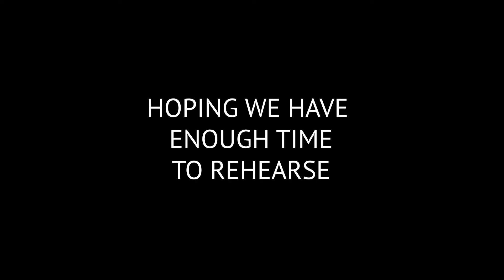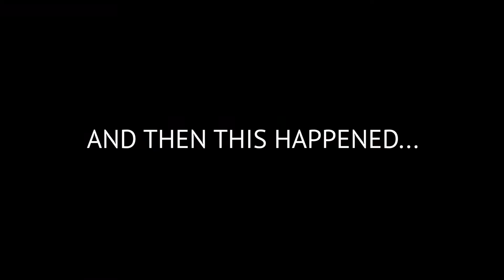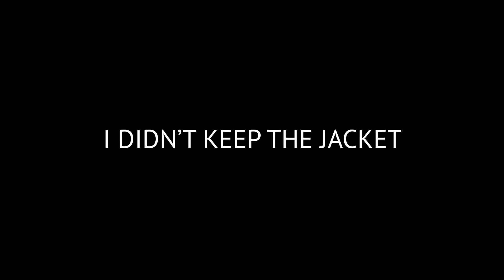OKC Part 2 - Everyday Rockstar Ep. 49 - Michael Cavanaugh Vlog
Here is part 2 of our time in OKC Oklahoma City. The symphony sounded great. We had a blast during and after the shows as you'll see.